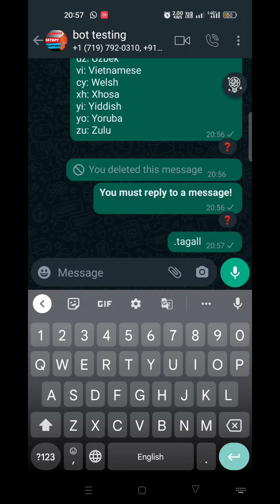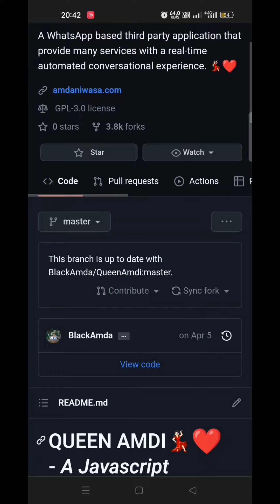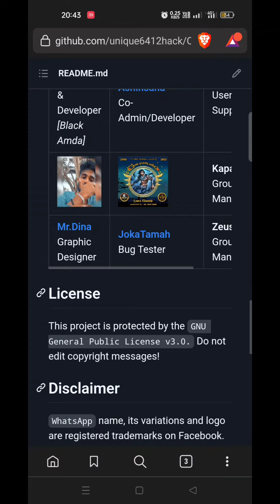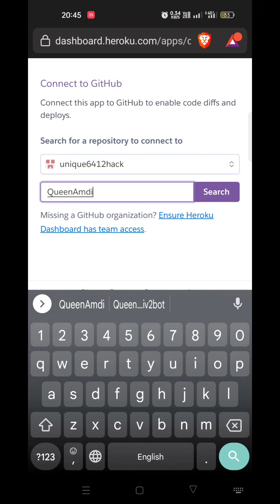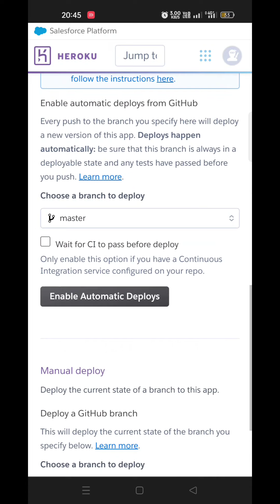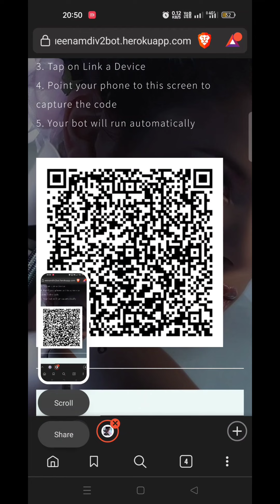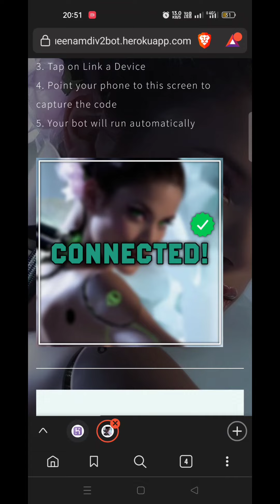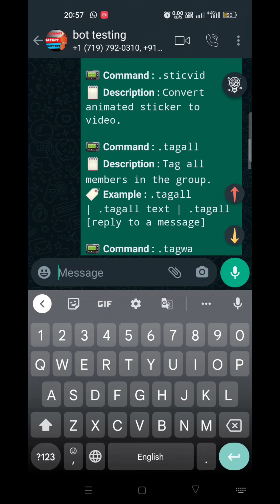WhatsApp Bot Creation Made EASY for Beginners!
How to make new Whatsapp bot || Whatsapp bot kaise banaye || WHATSAPP BOT md||
This Whatsapp bot has more than 200+ features.
Easy to Deploy and works 24*7 regularly.